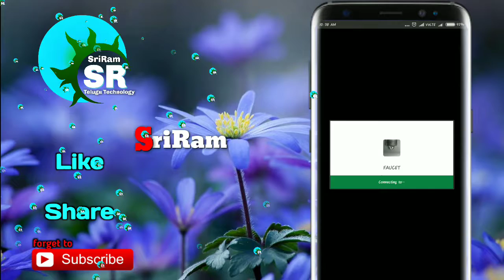Sunday Timepass game 4 ! Faucet ! SriRam !!In Telugu !! Technology !!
Hi friends any shopping in Amazon app like this

Sunday Timepass game 4 !